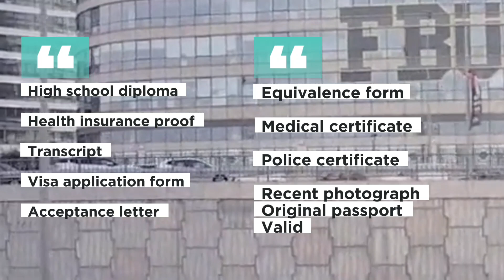Turkey Scholarship Europe Muslim Country International Toursim